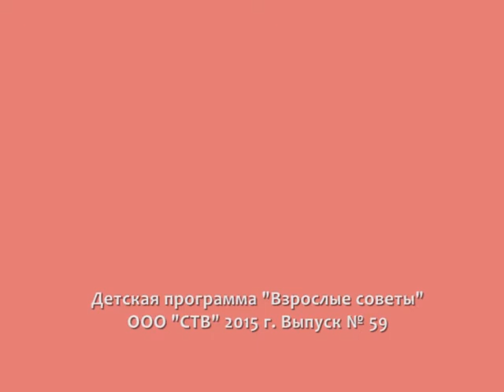"Взрослые советы" №59 от 4.08.15